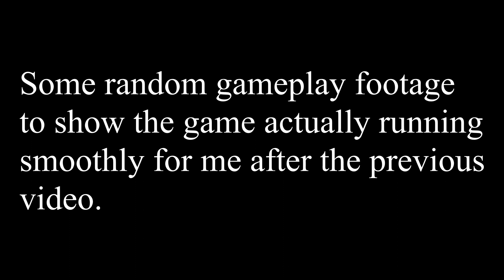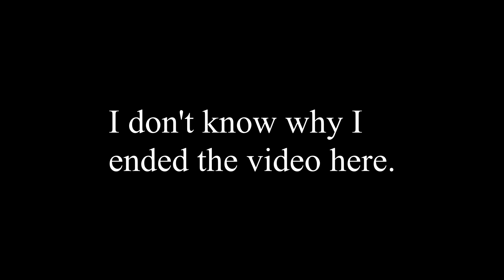KurtzPel [#2] Smooth Gameplay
Just another video to show how much smoother my game was when I played the next day.~